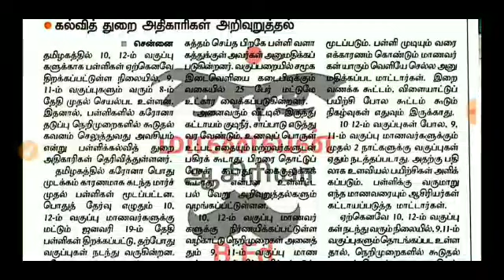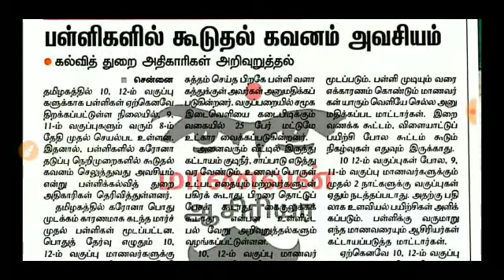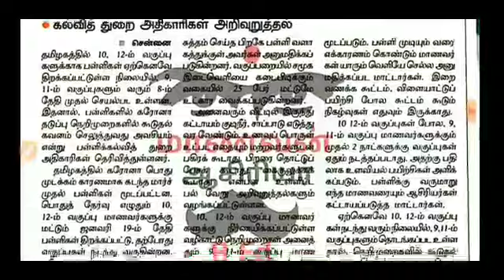TN 9,11TH STD STUDENTS SCHOOLS REOPEN FEBRUARY 8TH TN EDUCATION DEPARTMENT LATEST UPDATE